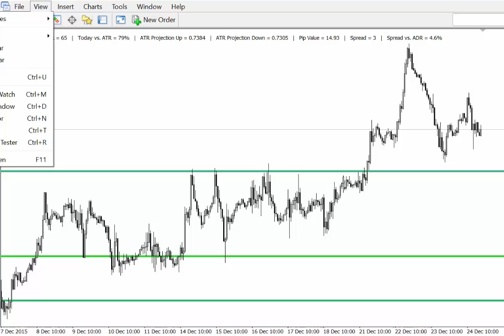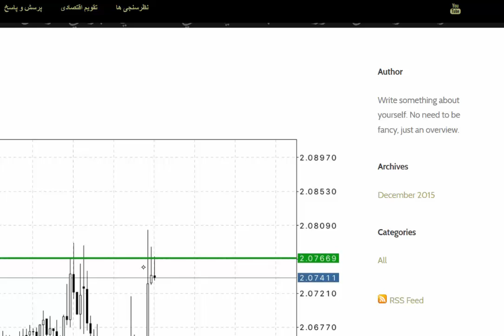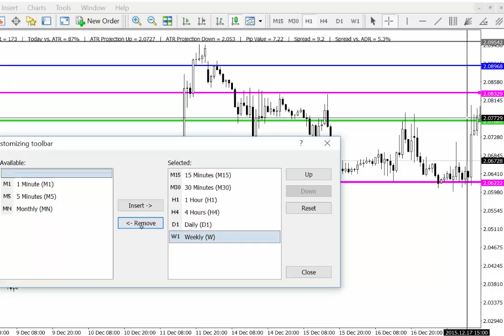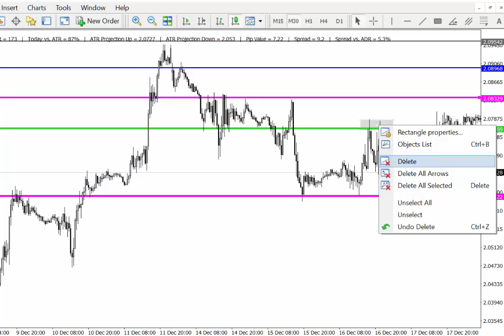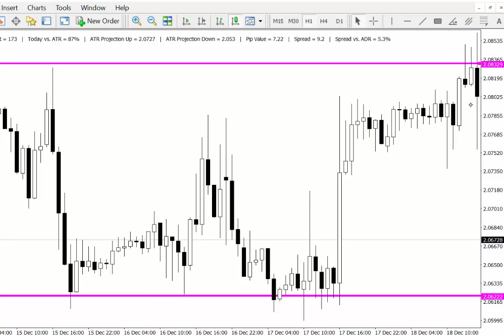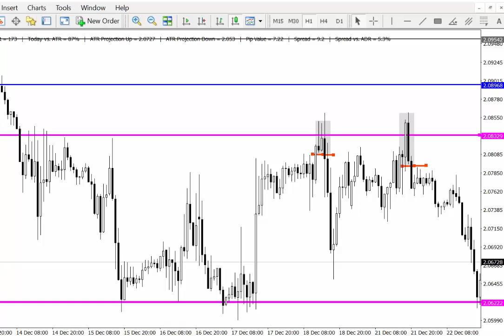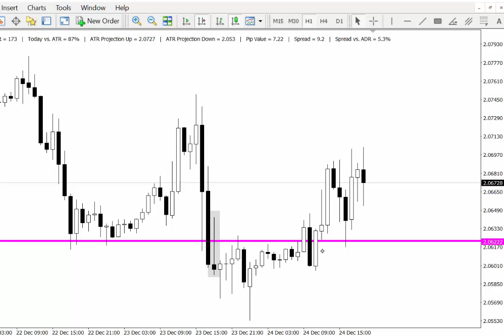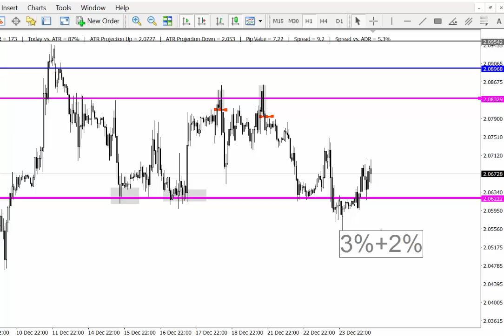نحوه معامله در بازار رنج | آموزش فارکس و سهام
وبسایت

استراتژی پرایس اکشن به همراه سیگنال سهام ، سیگنال بورس ، سیگنال فارکس، این روش داشتن یک کسب و کار موفق و رسیدن به موفقیت مالی است.